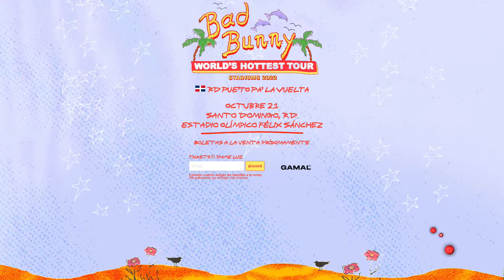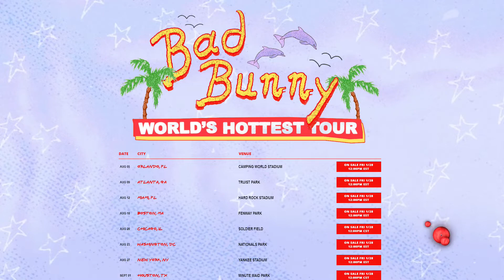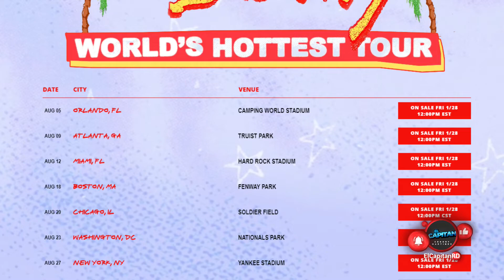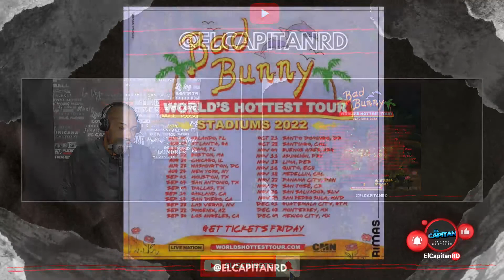Bad Bunny anuncia su tour en los estadios más grandes del mundo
Díganos desde que país y ciudad estás disfrutando de nuestro contenido.

Kendry Martinez:
¨El Capitan¨

Locutor, Animador de eventos, Anunciador de eventos deportivos, grabaciones de audios y videos.
Cinéfilo, Publicidad.

Kendry Martinez